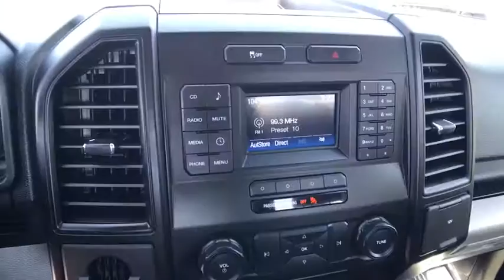2016 FORD F-150 2WD REG CAB 122.5 Redding, Eureka, Red Bluff, Northern California, Sacramento, CA 52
OXFORD WHITE Used 2016 FORD F-150 2WD REG CAB 122.5 available in Redding, California at Crown Motors Redding. Servicing the Eureka, Red Bluff, Northern California, Sacramento, CA area.
2016 FORD F-150 2WD REG CAB 122.5  - Stock#: 526354 - VIN#: 1FTMF1C87GKE17282